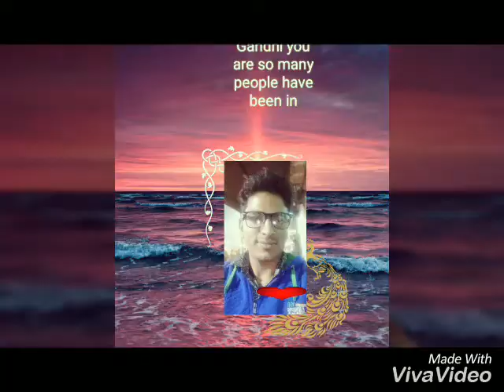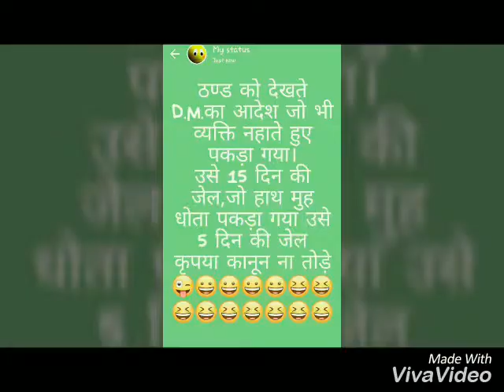Javed Malik 0009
ye video aapko ruadegi